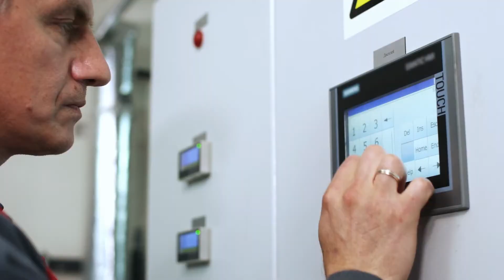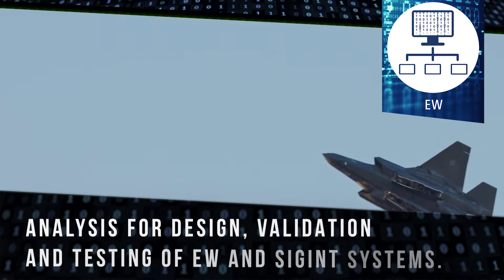Presenting Tabor Aerospace & Defense Group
Tabor Electronics Partners with Astronics Test Systems and Wireless Telecom Group and forms Tabor Aerospace & Defense Group. Based in Israel the group will provide a large variety of test solutions to the local aerospace and defense market, from COTS to fully customized solutions, including integration services, automated test equipment (ATE), and software.